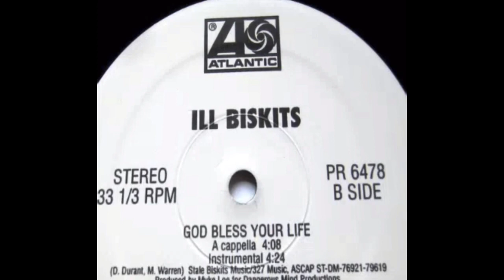GOD BLESS YOUR LIFE FREEWILLMIXTPE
ILL BISKITS
BACKFROMHIATUS